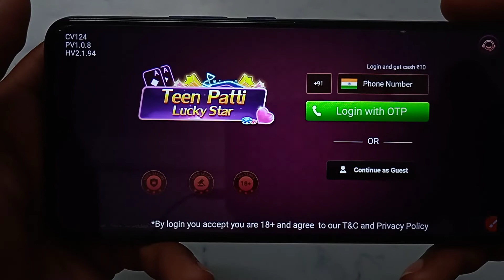How to logout account in Teen Patti Glory | Teen Patti Glory account kaise logout Kare